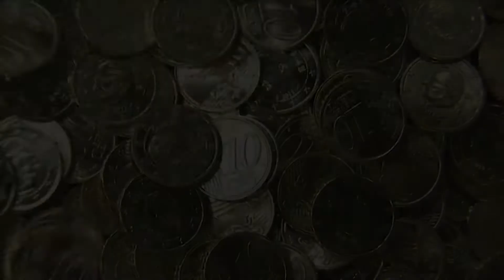Las CC.AA. recibirán 134.336 millones en 2023 del sistema de financiación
Las comunidades autónomas recibirán 134.336 millones del sistema de financiación en 2023, lo que supone un aumento del 24% respecto al año anterior. Así se lo ha comunicado este miércoles la ministra de Hacienda y Función Pública a los consejeros de las Comunidades Autónomas en la reunión del Consejo de Política Fiscal y Financiera.

(Fuente: Europa Press / La Moncloa)